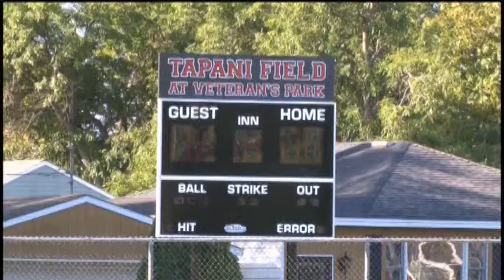Escanaba dedicates field to MLB pitcher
Kevin Tapani is a former Escanaba resident and was the pitcher for the Minnesota Twins when they won the World Series in 1991